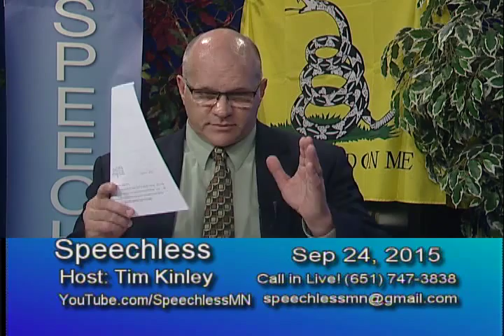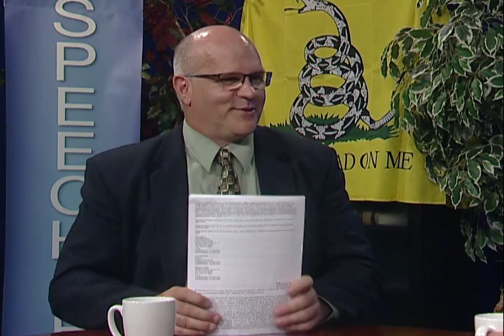2015/10/01 David Gerson Interview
Tim talks with David Gerson, candidate for US Congress MNCD2.